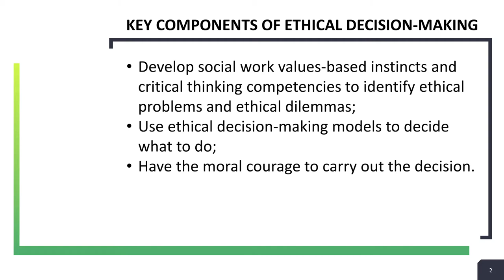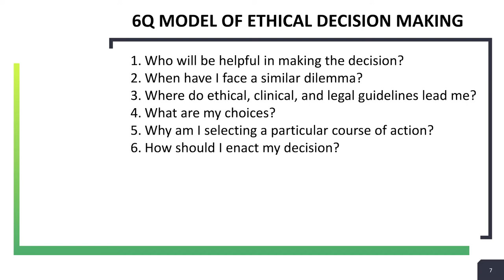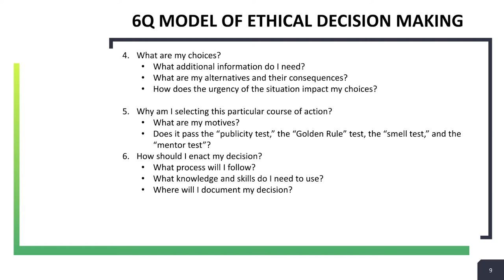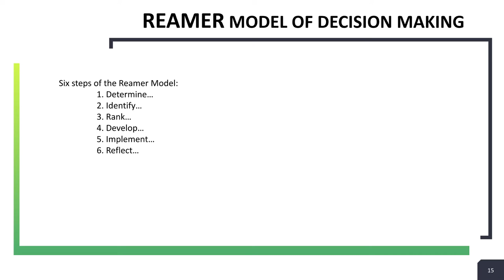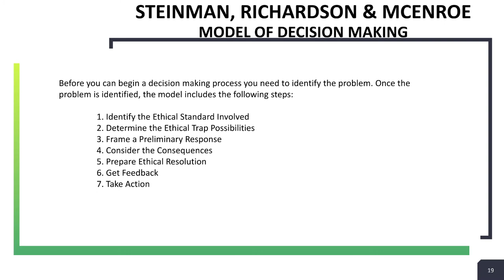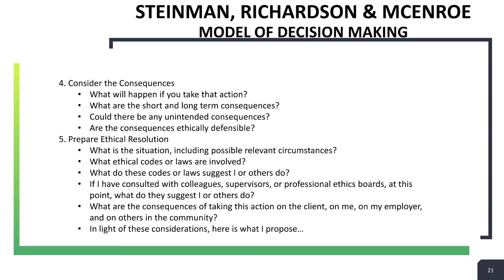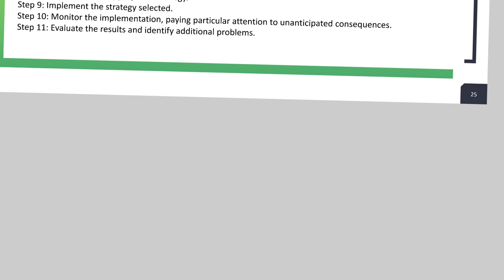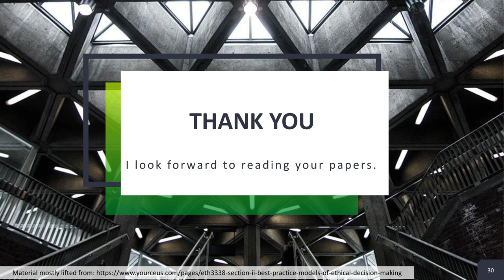Ethical decision making models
A brief introduction to several ethical decision making models. Used as the beginning step of the different Ethical Assessment assignments for several of my social work courses.